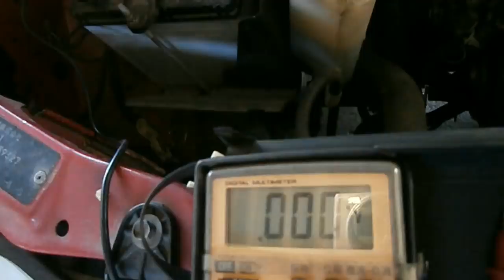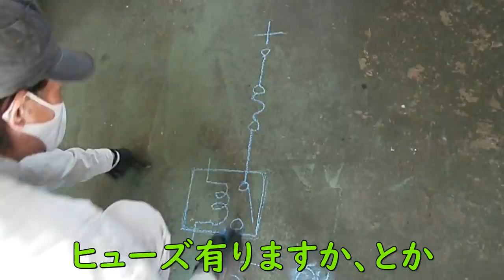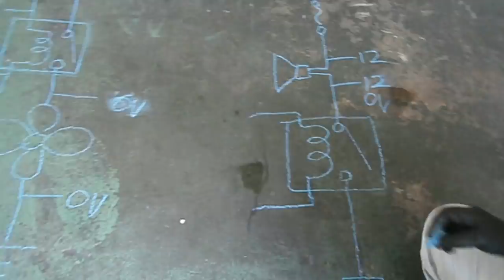回路図で解説、ラジエターファン不具合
オーバーヒートしてきた
電圧測れば良く分かる
ホンダ JD1 ザッツ 水温警告灯

BGM